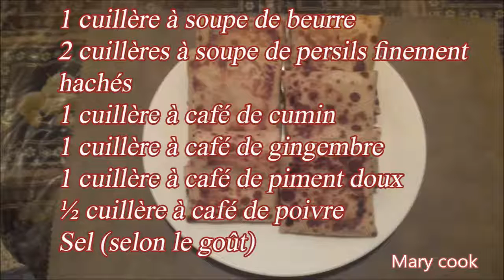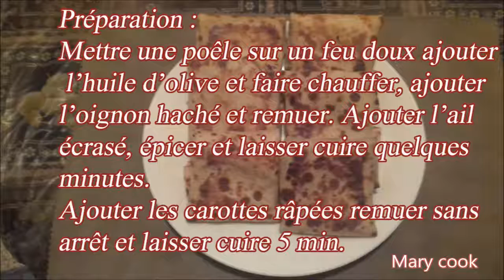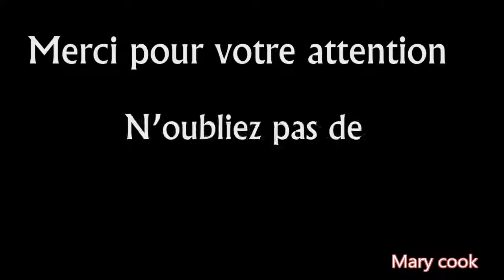crêpes farcies aux légumes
comment préparer des crêpes farcies aux légumes recette facile